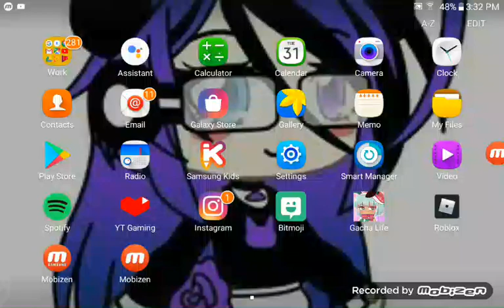I LOST MY GF (EPISODE PT 1)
THIS IS MY EVER FIRST GACHA VIDEO EVER IT'S HARD TO MAKE ONE OF THOSE SORRY